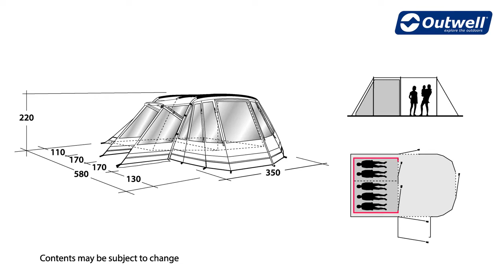Outwell Montana 5P Tent